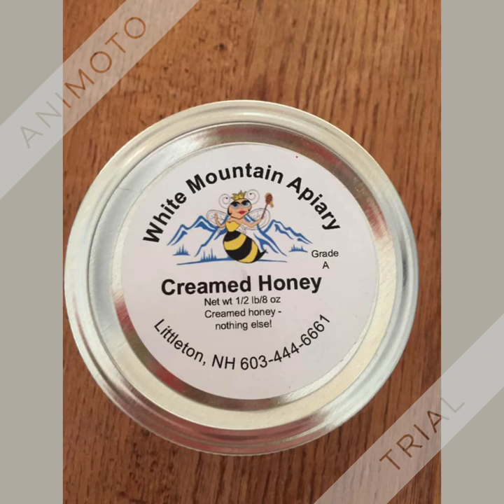honey labels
Different examples of honey labels